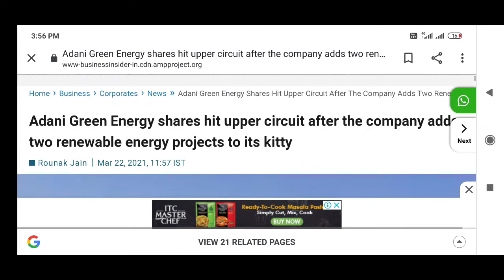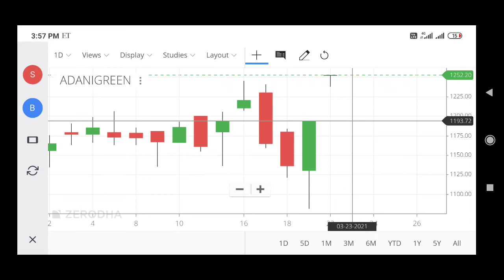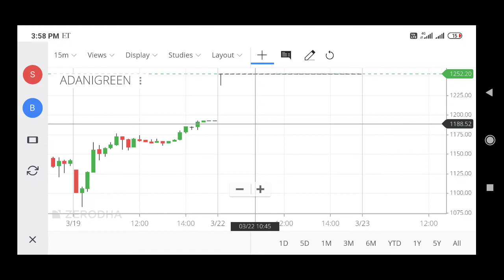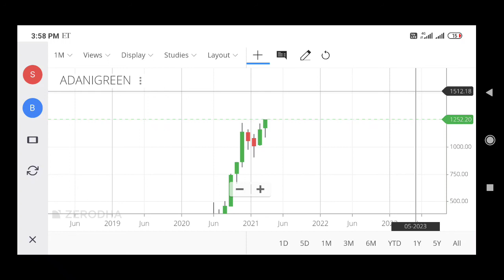ADANI GREEN STOCK LATEST NEWS,ADANI GREEN STOCK TARGET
adani green
adani green energy stock analysis
adani green stock view